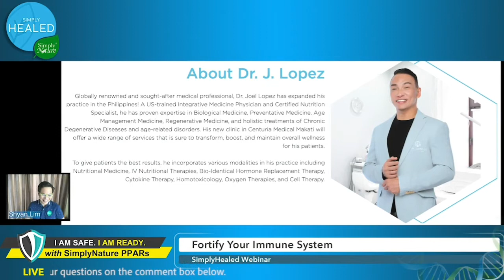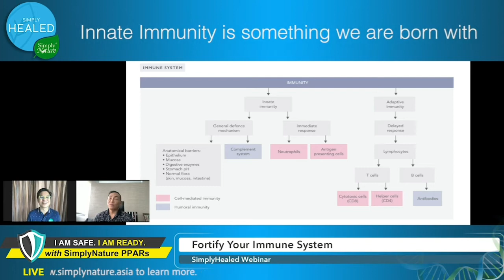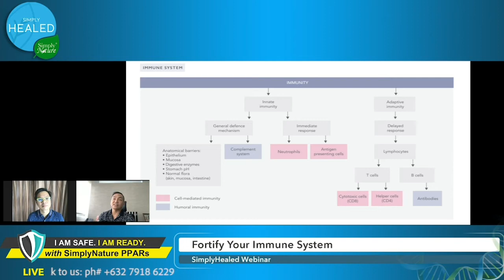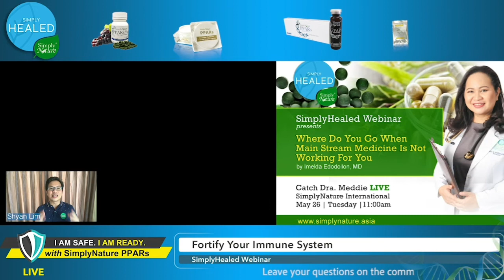Simply Healed with Dr. Joel Lopez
Learn more about the immune system, how it works and the importance, and how to boost this to avoid getting sick and being infected by certain types of bacterias and viruses.